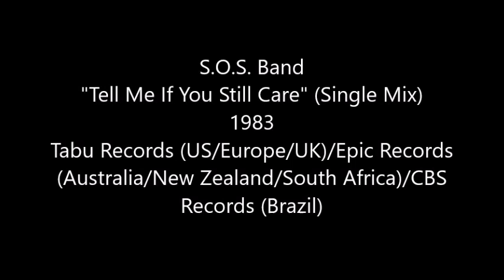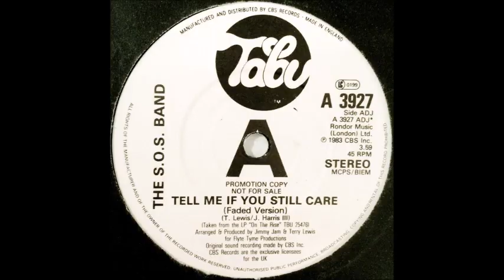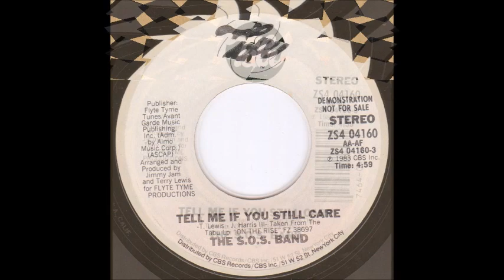S.O.S. Band - Tell Me If You Still Care (Single Edit) (1983)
The Atlanta-based R&B group, the S.O.S. Band, gained chart success in 1980 with their hit, "Take Your Time (Do It Right)", which reached the #1 position on the Billboard R&B, the Billboard Dance Club Songs, and the Cash Box Top 100 charts, and reached #3 on the Billboard Hot 100. The band had 15 more songs make the Billboard R&B chart Top 40, and six more songs make the Billboard Hot Dance Club Songs chart. They did have three more minor hits crossover to the Billboard Hot 100, and they could have had a 2nd Top 40 Pop hit, but 1986's "The Finest", stalled at #44 (but did make #2 on the R&B chart and #8 on the Hot Dance Club Songs chart).

The 1983 ballad, "Tell Me That You Still Care", reached #5 on the Billboard R&B chart, #65 on the Billboard Hot 100, and #67 on the Cash Box Top 100. The song also reached #39 in the Netherlands and #81 in the UK.

This is the Single Edit version.